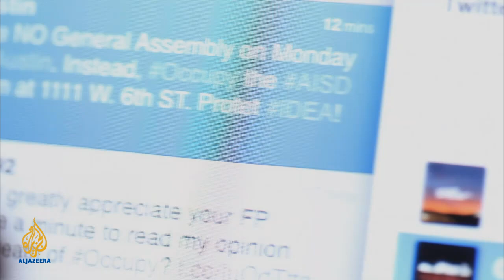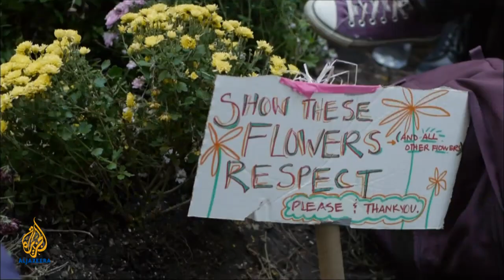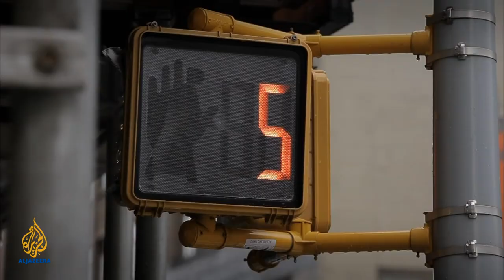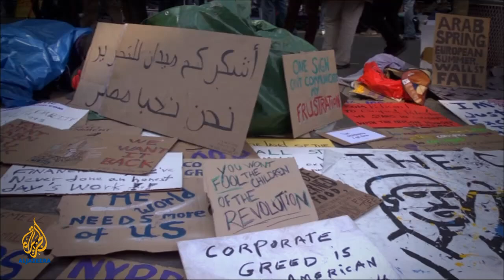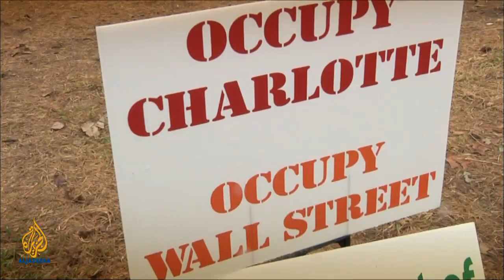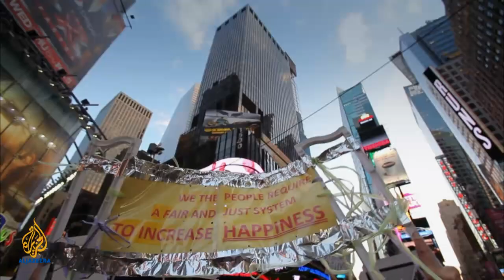History of an occupation | Fault Lines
In the fall of 2011, New York's Zuccotti Park grabbed the world's attention as the hub of Occupy Wall Street, a movement that set off a chain of rage against the country's financial and political elite.

Even in the face of police repression and media ridicule, the movement mobilised thousands of people fed up with the deep economic divide in the US. And within two months hundreds of Occupy Wall Street camps swept across the country changing the political discourse in the US.

"People were upset about the economy, people were upset about the foreclosure crisis, people were upset about the bailouts, and about the fact that it looked like elected officials were working for big business rather than for the people who they're supposed to be working for," says activist Max Rameau from Take Back the Land.

Fault Lines tells the definitive history of Occupy Wall Street from its early days through the movement's rapid spread up to the brutal crackdown by state authorities.